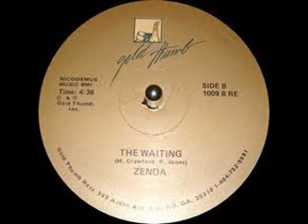ZENDA THE WAITING